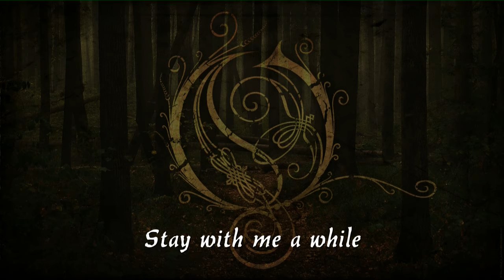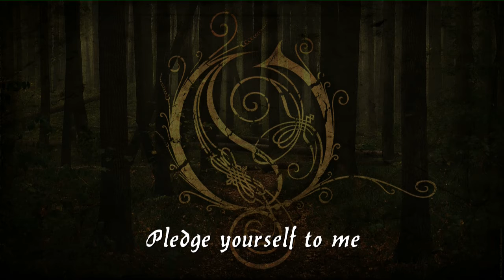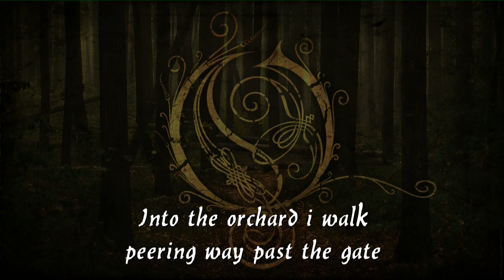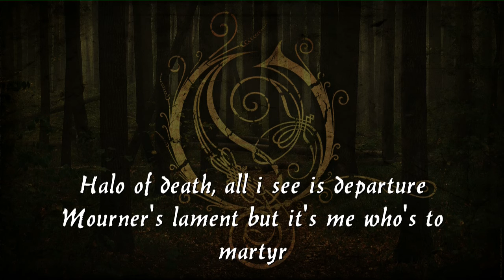Harvest - Opeth cover [Vocals/Drums/Guitars etc.] with lyrics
Another beauty by Opeth this time from their album "Blackwater Park". Mikael has a truly amazing voice i could never capture but i enjoyed singing and playing this song anyway.

Recoreded with: Cubase, Amplitube 3, Rode NT1A, Cort Accoustic Guitar, Cort M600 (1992), some bass guitar and the Alesis DM10 Pro along with Addictive Drums.